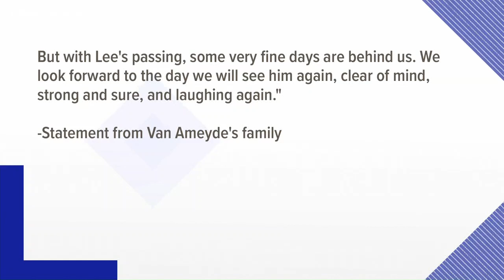Lee Van Ameyde leaves a legacy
We are remembering and honoring Lee Van Ameyde's 39 years at 13 ON YOUR SIDE.